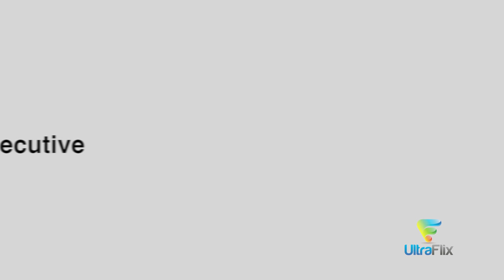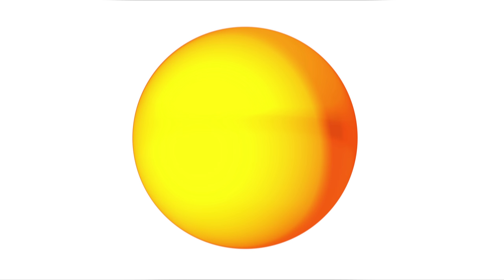JANELL SMITH IRON DRAGON TV CES 2015 INTERVIEW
Iron Dragon TV - Executive Producer, Janell Smith, interview at CES 2015 for UltraFlix.